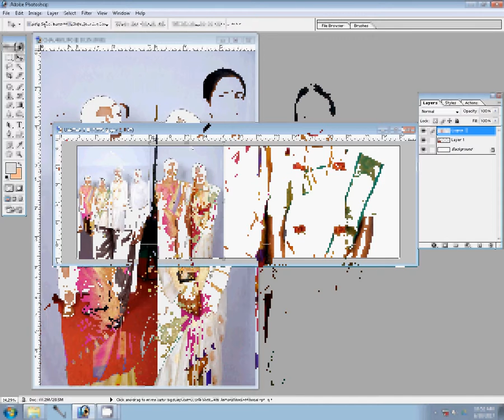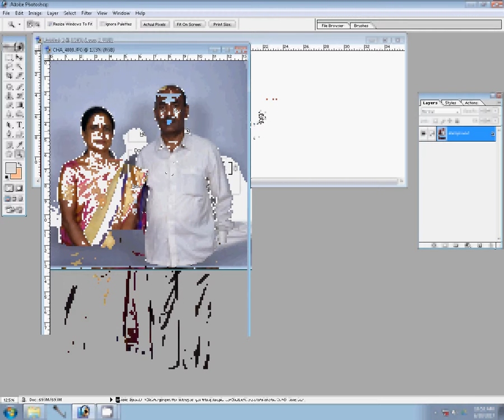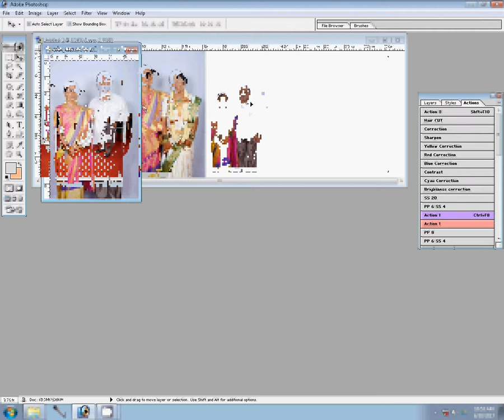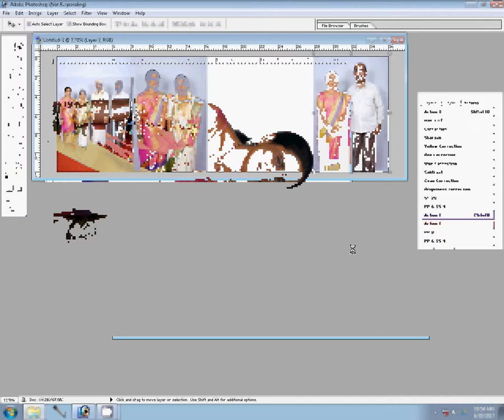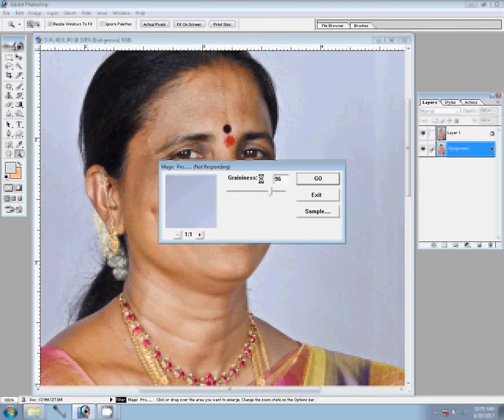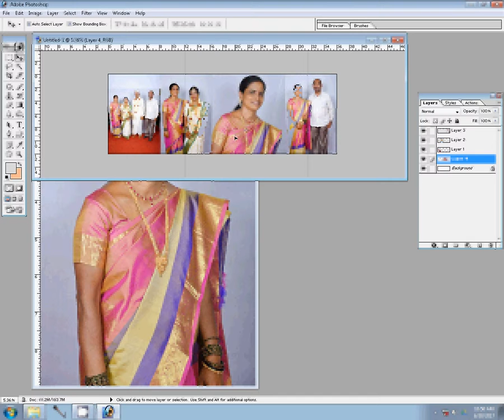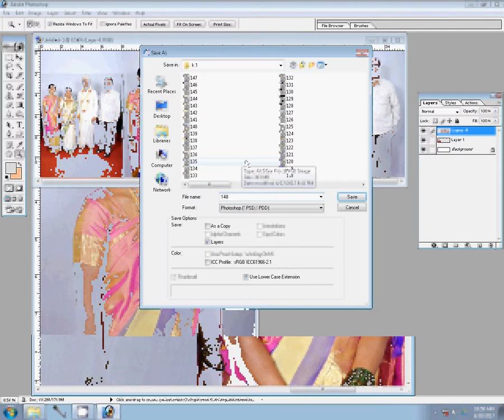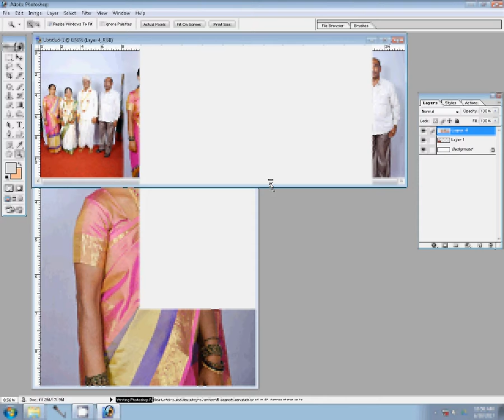How to Design Canvera wedding Album album 12 x 36 new